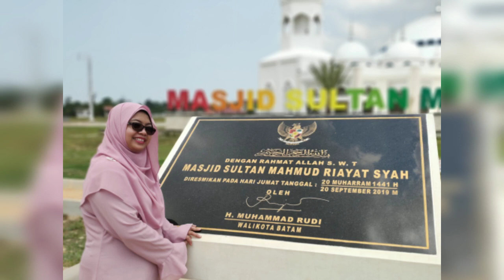pappa sayang mama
kami orang biasa mengharapkan cinta luar biasa, 1 n 2 i lov u